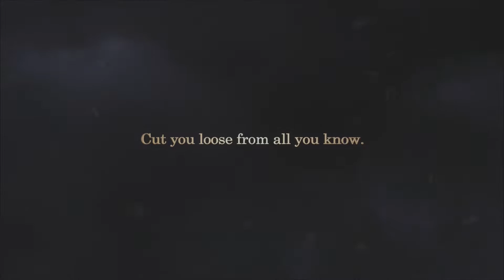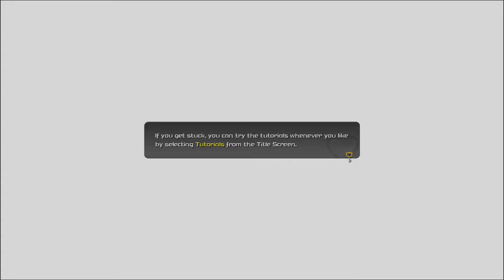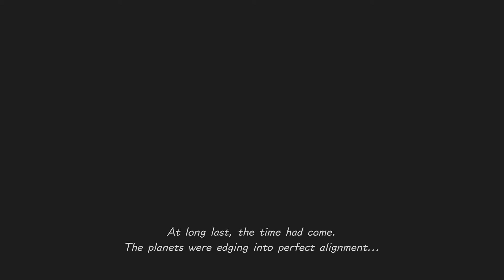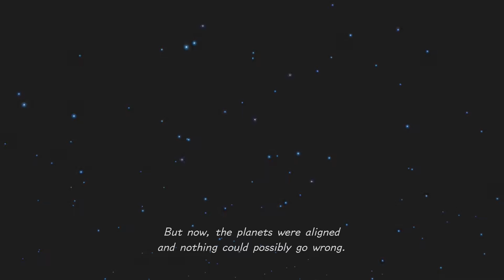Kingdom Hearts 3 (Part 1)